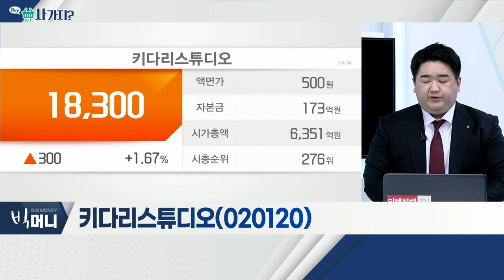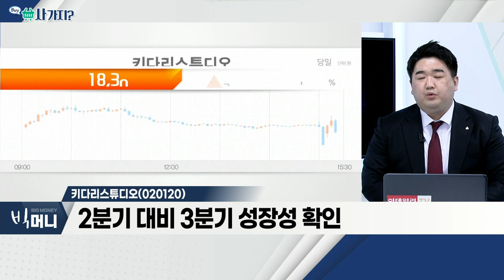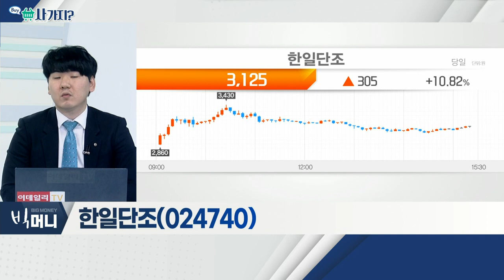키다리스튜디오(020120), 위지윅스튜디오(299900), GH신소재(130500)_사가지 (20220121)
- 지난 5일 '키다리이엔티'와 합병
- 부가판권 유통 사업 진행 가능
- 2분기 대비 3분기 성장성 확인

- 정부 "2026년까지 메타버스 세계 5위 목표“

GH신소재(130500)
- 코로나 확진자 수 증가세에 강세
- 일평균 확진자 7,000명 시 방역 체계 전환 공표
- 추가 변이 우려 등… 코로나 지속 여부 확인